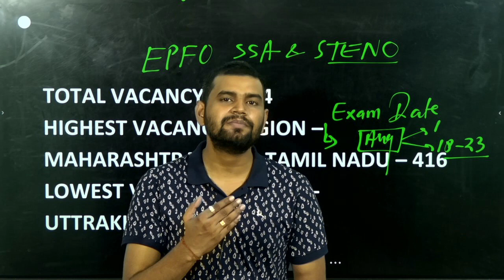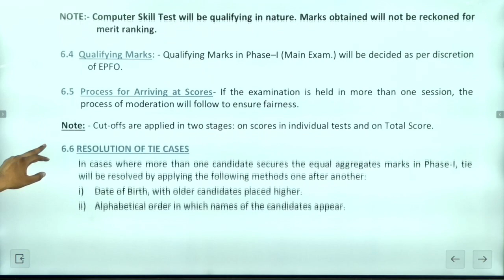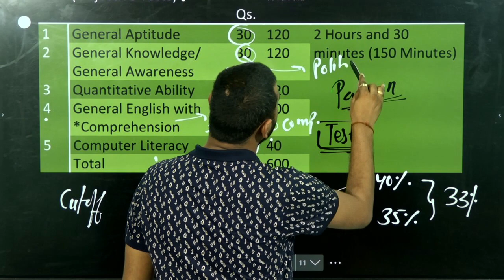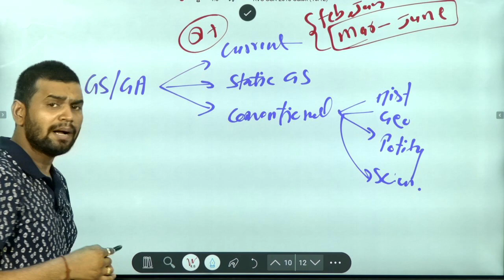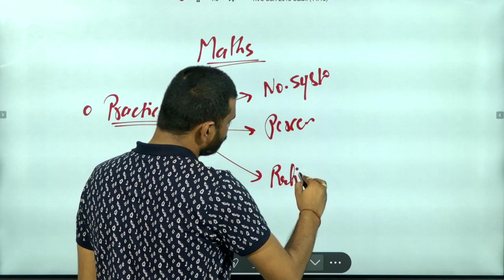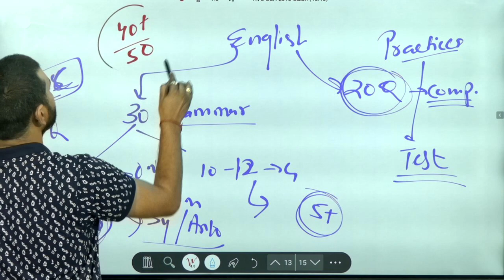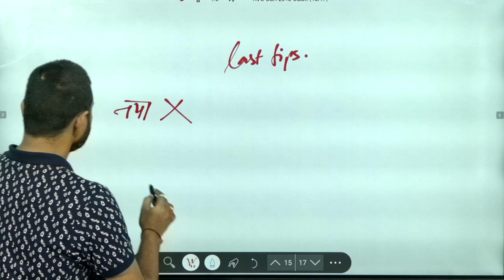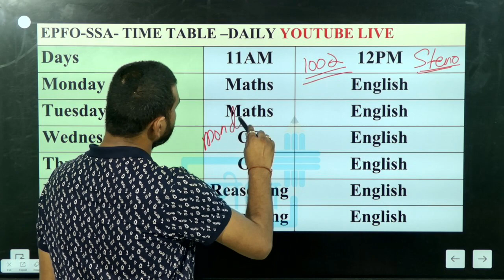EPFO SSA STENO, 30 DAYS STRATEGY, books, mcq class , test series, safe score, cutoff nta epfo typing